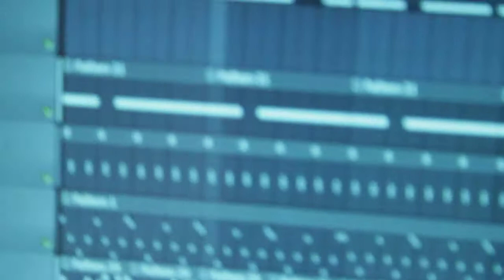Off The Wall Beatz (Beat Preview)